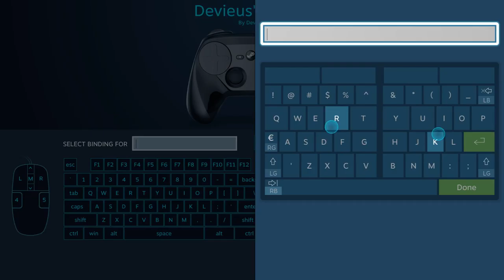12 is better than 6 pt. 4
I guess I'm just not very good at this.